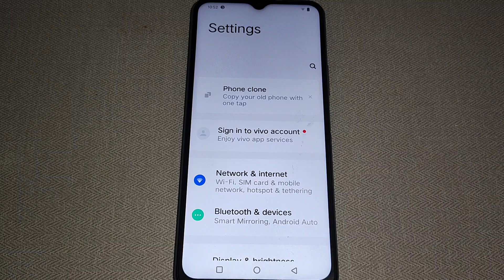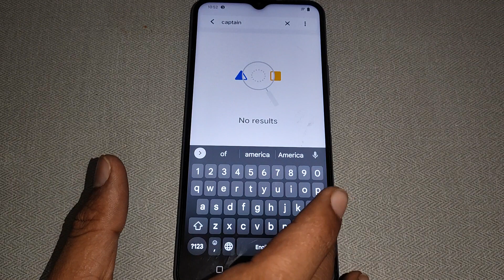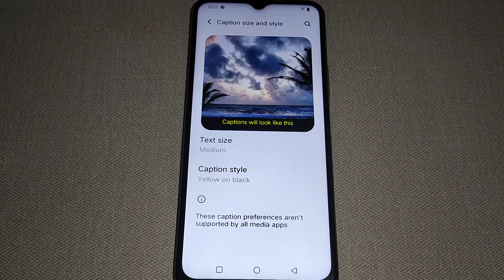Vivo T2 5g me caption size & style change kaise kare,how to change caption size & style change kaise